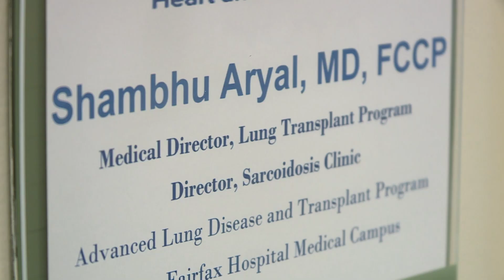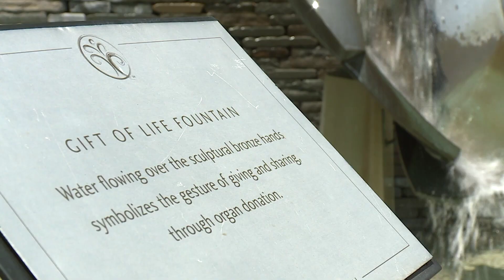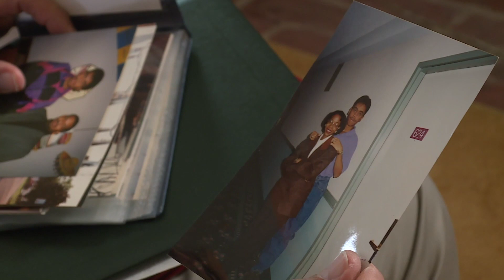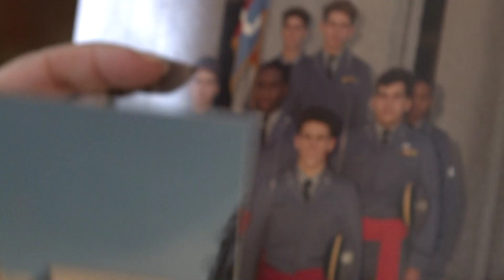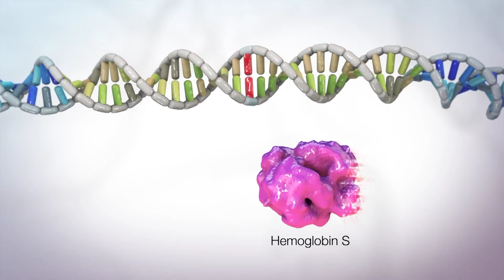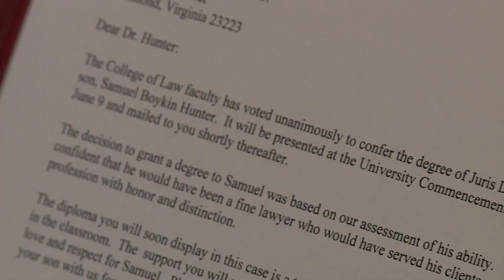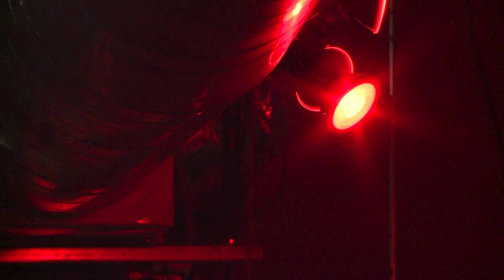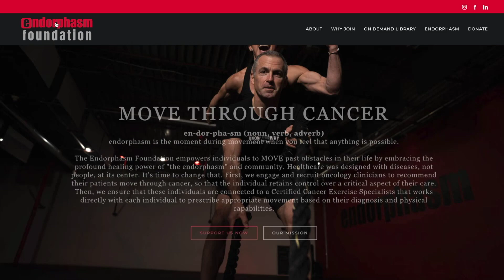"New Life. Lost Life. Empowered Life." -GeNienne Samuels Medical Stories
I have a deep passion for helping others live their lives fully through improving their health and wellness. My mission is to tell the stories of community members who know all too well the crippling strength of various medical conditions but also found the power to overcome.
First, is the story of Sam Kirton, who was diagnosed with pulmonary fibrosis, a terrible disease with a two-to-five-year life expectancy. As Sam’s condition worsened, having months to live, he received the gift of new lungs. This story shares how Sam continues to honor his donor and donor’s family not just annually, but every day.
The second medical story celebrates the life of Samuel Boykin Hunter and sheds light on the grim outcome of some with sickle cell anemia. The parents of Samuel Boykin share the full life and accomplishments of their son, as well as the last moments of his life that were cut short by sickle cell at the age of 28.
Finally, I share how one stage four breast cancer mom and gym owner uses movement to help other people diagnosed with cancer “move” through the disease for healing and better health outcomes. Erica Porter has created a community that focuses on getting “E Strong” through free fitness classes. Her programs are now expanding beyond Midlothian to YMCAs throughout Central Virginia.